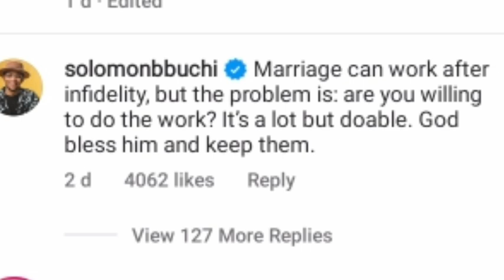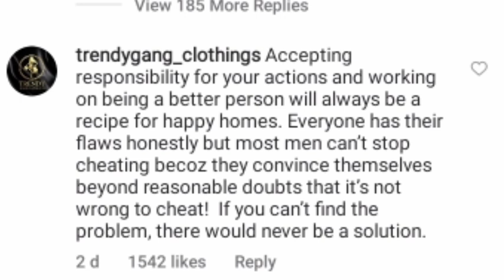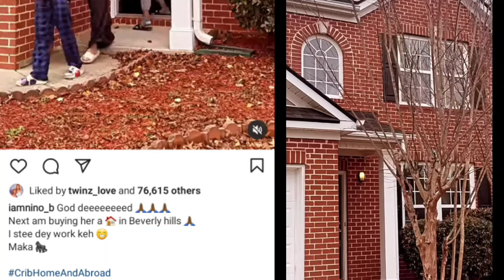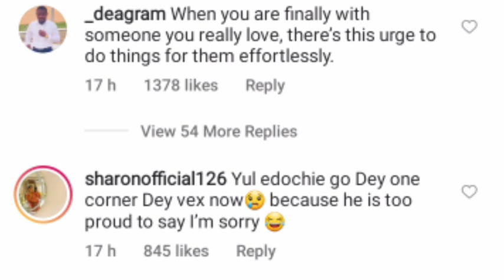"She forgave me after cheating on her, I will give her the world"_ Ninalowo emotional story.